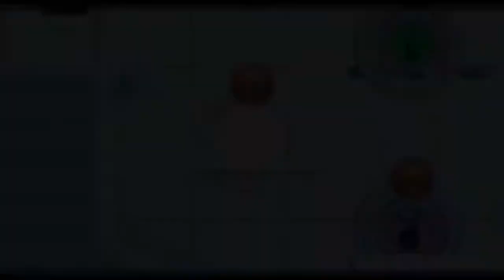Kirby Revenge of Dream Land [ROM Hack] Extras?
I have some UNFINISHED business to take care of...